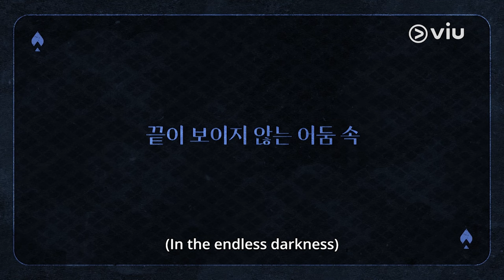Highlight | Under the Gun | Viu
In the endless darkness, a game will decide his life. Will BaekZuho go all in? Watch the new episodes of UnderTheGun, now streaming on Viu.